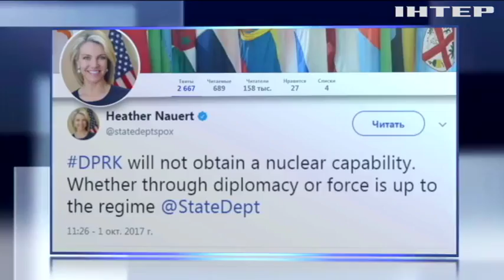Дональд Трамп отказался от переговоров с КНДР